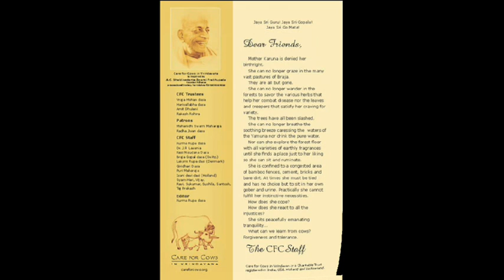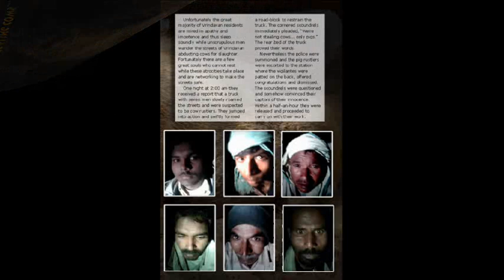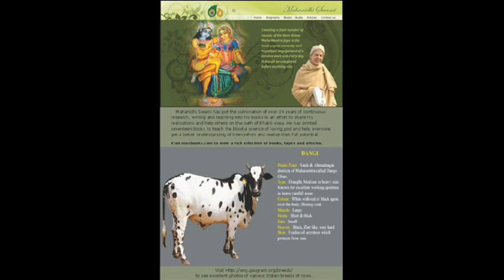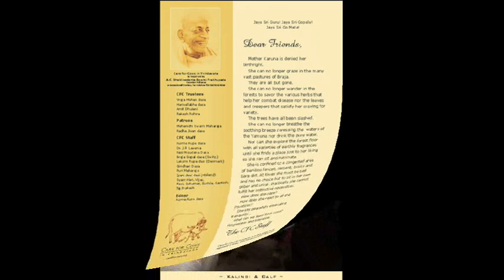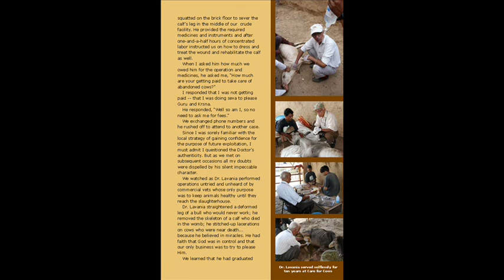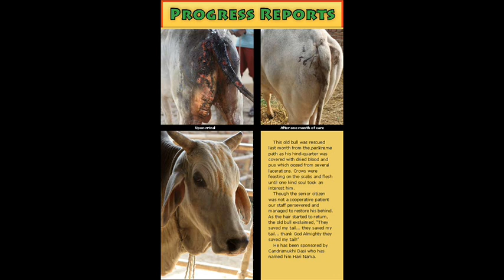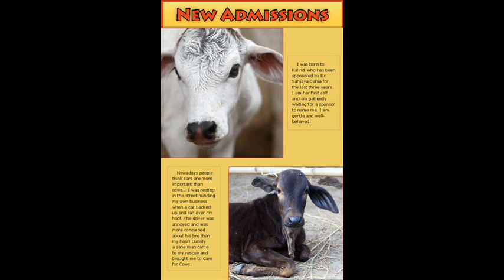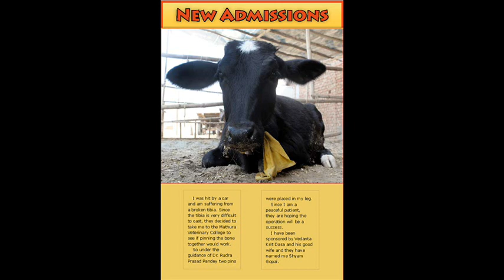Care For Cows - News 2009 12